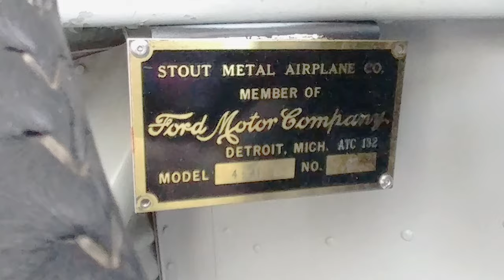Ford Trimotor Pilot Seat, Flight Over Shellpoint Fort Myers FL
Ford Trimotor 4-AT-E, N8407

The Ford Trimotor (also called the "Tri-Motor", and nicknamed the "Tin Goose") is an American three-engined transport aircraft. Production started in 1925 by the companies of Henry Ford and ended on June 7, 1933. A total of 199 Ford Trimotors were made. It was designed for the civil aviation market, but also saw service with military units.

The Ford Trimotor was a development of previous designs by William Bushnell Stout, using structural principles copied from the work of Professor Hugo Junkers, the noted German all-metal aircraft design pioneer, and adapted to an airframe very similar to the Fokker F.VII - even using the same airfoil cross section at the wing root.

The Ford Trimotor using all-metal construction was not a revolutionary concept, but it was certainly more advanced than the standard construction techniques of the 1920s. The aircraft resembled the Fokker F.VII Trimotor (except for being all-metal which Henry Ford claimed made it "the safest airliner around"). Its fuselage and wings followed a design pioneered by Junkers during World War I with the Junkers J.I and used postwar in a series of airliners starting with the Junkers F.13 low-wing monoplane of 1920 of which a number were exported to the US, the Junkers K 16 high-wing airliner of 1921, and the Junkers G 24 trimotor of 1924. All of these were constructed of aluminum alloy, which was corrugated for added stiffness, although the resulting drag reduced its overall performance. So similar were the designs that Junkers sued and won when Ford attempted to export an aircraft to Europe. In 1930, Ford countersued in Prague, and despite the possibility of anti-German sentiment, was decisively defeated a second time, with the court finding that Ford had infringed upon Junkers' patents.

Although designed primarily for passenger use, the Trimotor could be easily adapted for hauling cargo, since its seats in the fuselage could be removed. To increase cargo capacity, one unusual feature was the provision of "drop-down" cargo holds below the lower inner wing sections of the 5-AT version.

This aircraft:

C/N:69 tail number: NC8407 (4-AT-E, 1929) Originally owned by: Eastern Air Transport Currently owned by: The Experimental Aircraft Association is based at the EAA AirVenture Museum in Oshkosh, Wisconsin, US. It tours the United States performing at airshows and other aviation events.

This aircraft was featured in the 1965 Jerry Lewis comedy film "The Family Jewels". Captain Edward "Eddie" Peyton, a pilot based in Los Angeles, California who owns his own airline ("Eddie's Airways, the Airline for the Birds") consisting of one plane, a Ford Trimotor.

US Civil Registration: NC8407, N8407